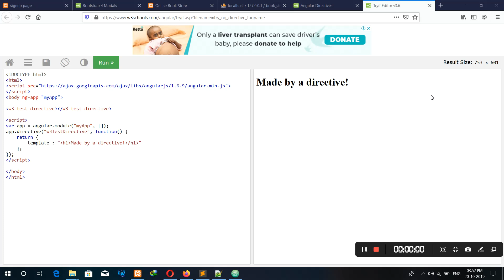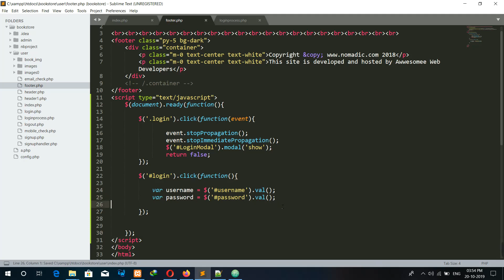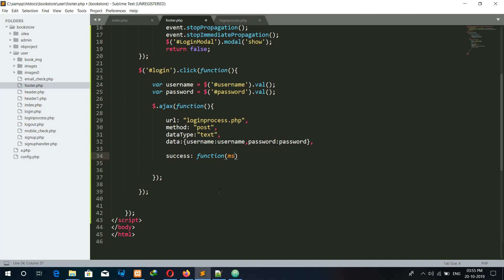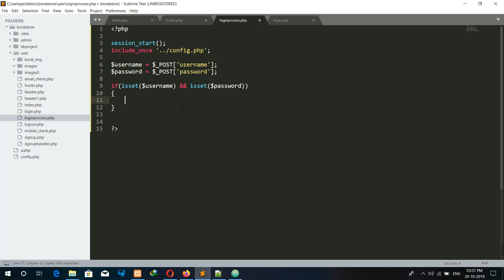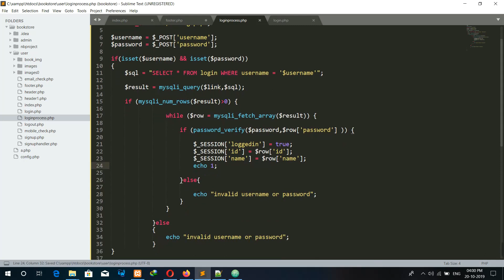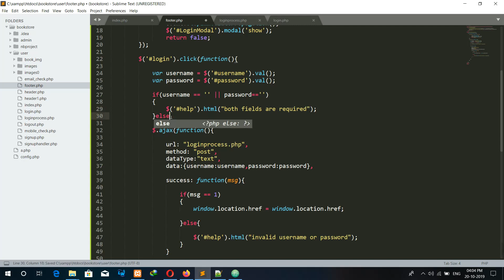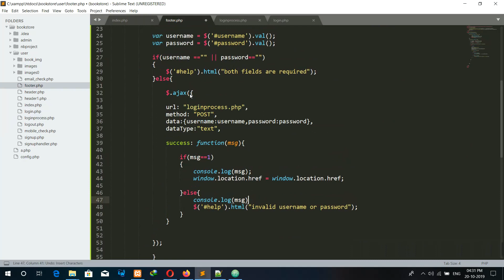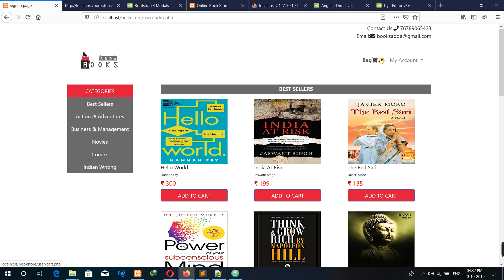Online Book Store in PHP | Iogin through Login Modal | part -24 (Hindi)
php tutorial about how to login through login modal